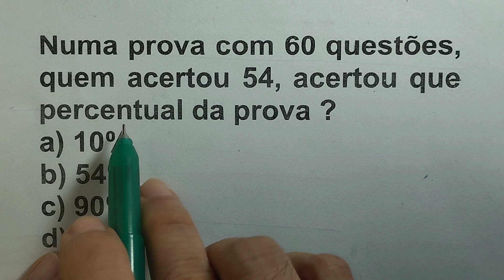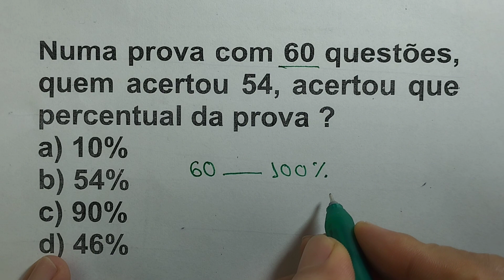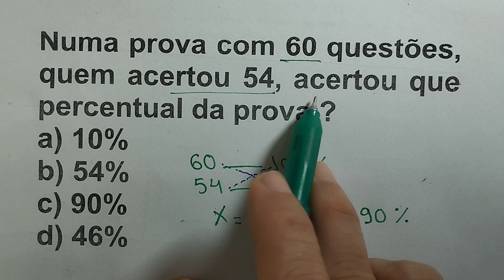Qual o Percentual de Acertos ?